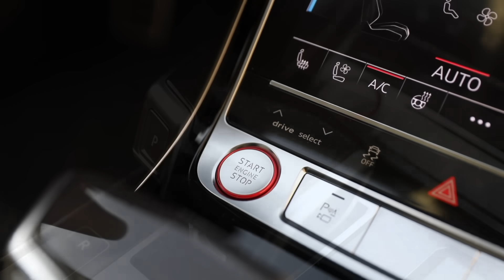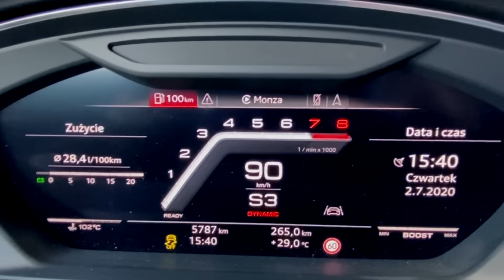NEW! 2021 AUDI S8 - THE KING IS BACK! V8TT BEAST IN DETAIL - AUDI EXCLUSIVE LUXURY SUPERCAR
The 5th generation of the Audi S8 is here. Codenamed D5, the king of mixing luxury with performance, is back. Here dressed in the Audi exclusive color Kirsch black pearl effect, we take it to the streets of Warsaw and show you it in detail. Enjoy the beauty shots, and also don’t miss the high quality photos from this session as well. Check them out at the Facebook.com/Auditography page, where you can also download them in high quality for your wallpapers.

Car: 2021 Audi S8 (571hp/800Nm, V8 4.0 TFSI twinturbo with mild hybrid)
Performance 0-100kmh(62mph): 3.33sec (tested), 3.8sec (official)
Location: Warsaw, Poland
Location: Kempten, Germany
Camera: Canon Eos 5D Mark IV / 24-70mm
Thanks to: Audi Poland